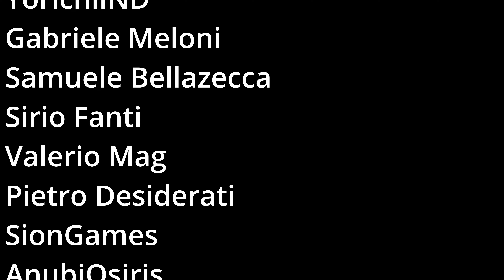ELDEN RING un nemico che NON hai mai visto veramente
Elden Ring è ricco di nemici ma c'è un nemico che non hai mai visto veramente per quello che è. Esso difatti nasconde parecchi dettagli di lore, ed analizzandolo al meglio ci può donare delle speculazioni veramente interessanti.

Stiamo parlando dei Neri Coltelli, un clan di assassine che ha dato il via ad ogni evento che possiamo scoprire nel gioco di Elden Ring. Esse, seppur ancora avvolte dal mistero calcano le lande dell'Interregno, nonostante il loro lavoro sia svolto già da tempo immemore. Senza questo clan di assassine non avremmo mai potuto giocare ad Elden Ring. Pensate un po' voi.